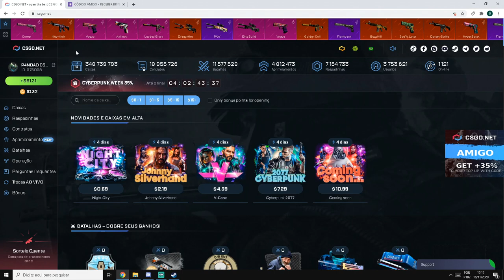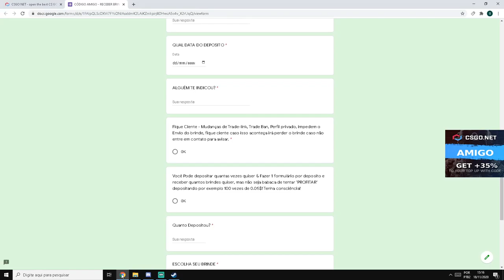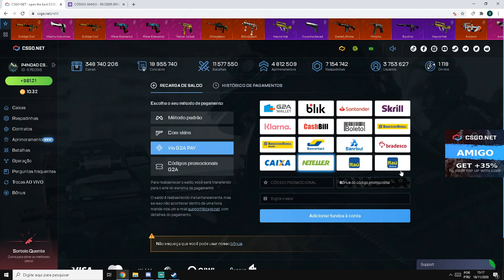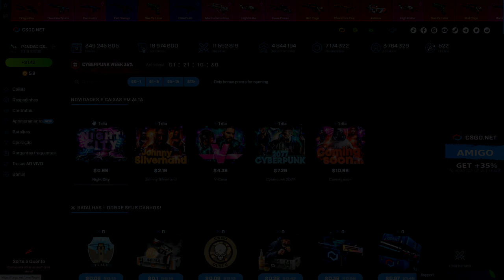ABRINDO as CAIXAS do CYBERPUNK no CSGONet - 3$ CÓDIGO ESCONDIDO